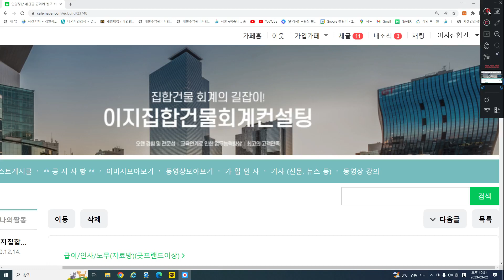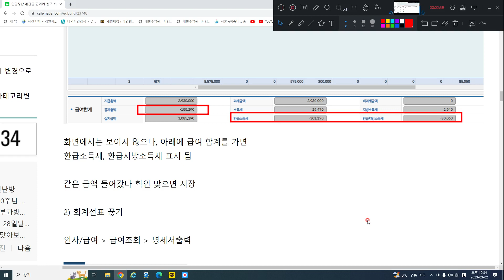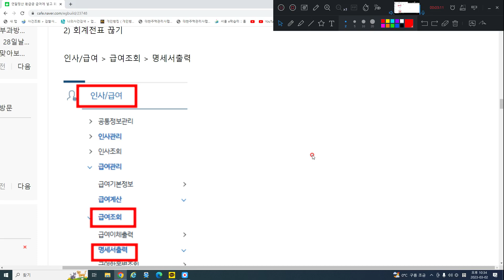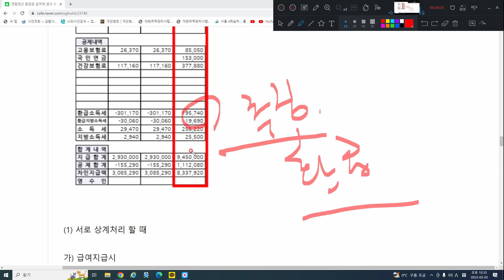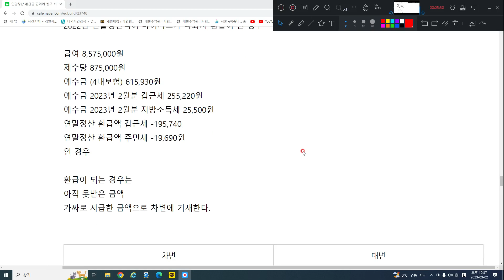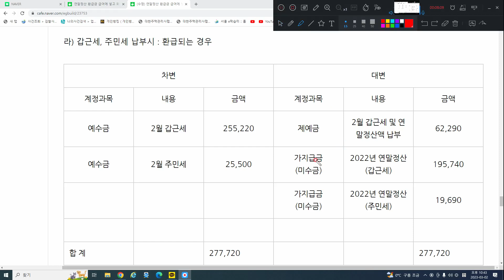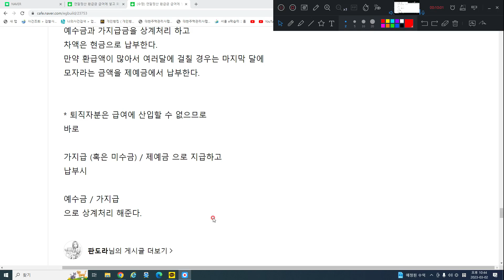연말정산 환급금 급여 산입과 회계처리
자료보러가기

이지집합건물회계컨설팅